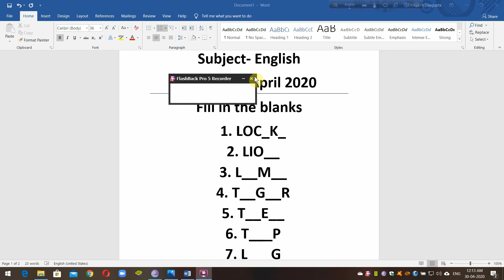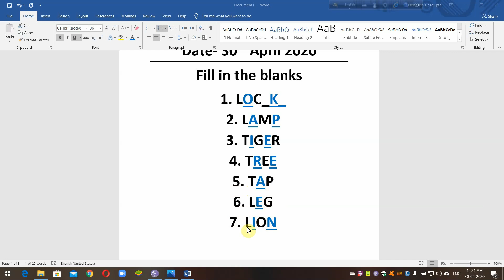LKG Eng 30-04-2020